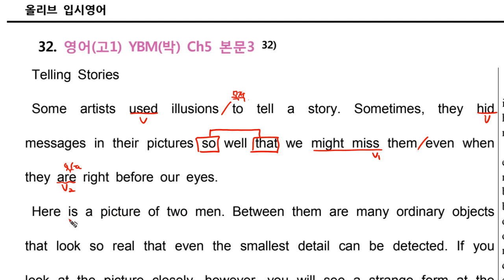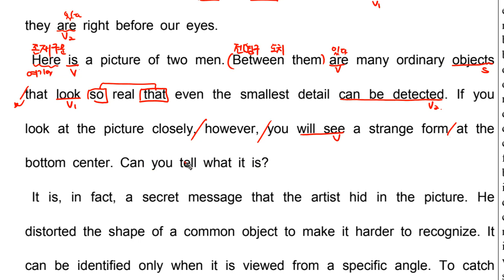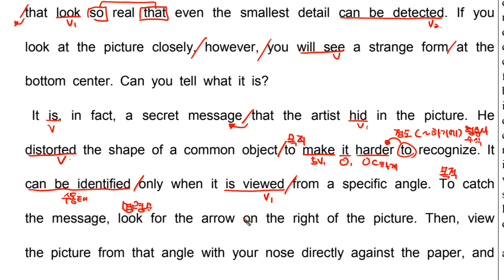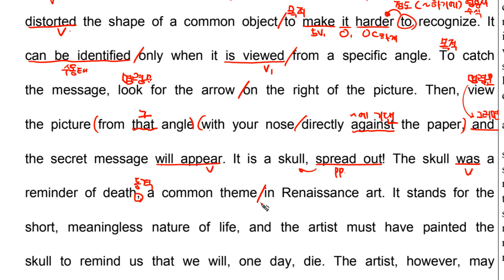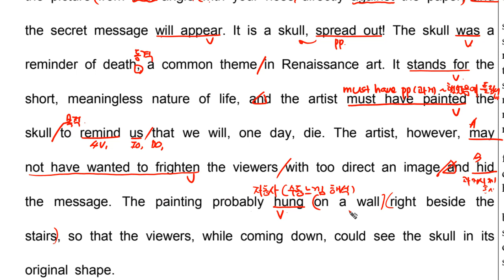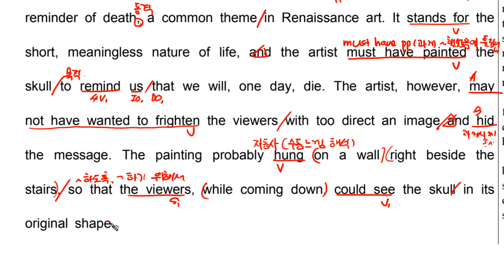4A 3 독해032